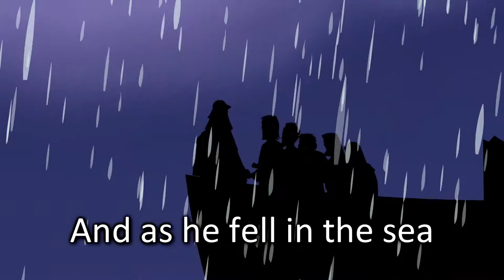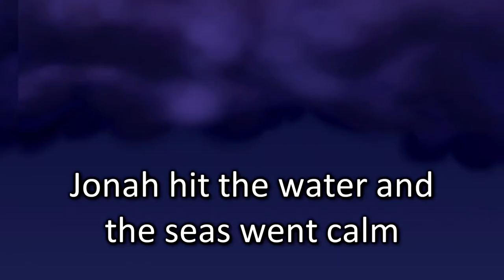Jonah Was Fish Bait - - By Rick Altizer - Little Angels: Animals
Song written and produced by Rick Altizer
From "Little Angels: Animals"

From executive producer Roma Downey comes a delightful, inspirational and educational series that preschoolers and their parents will enjoy! Through the stories of Noah's Ark and Jonah and the Whale, eight adorable angels teach young Alex and Zoe about courage, creativity and responsibility. In this charming story, with help from their angelic pals, Alex and Zoe learn about animals and that we have plenty to learn from them.